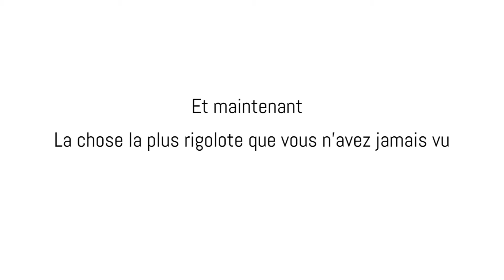ASDF Movie IRL 6 in FRENCH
Allez, une petite version française de la dernière adaptation IRL de Asdf Movie 6... doublé par Lenzorino et moi-même :D